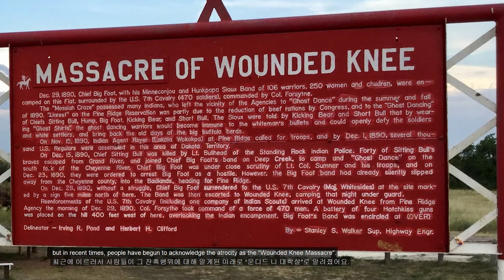American History: The Wounded Knee Massacre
Hello Everyone!
I wanted to start making videos about American history and culture for a Korean audience.
I thought a great place to start would be with something that happened very close to my home.
If you don't know this story, you're in for a rough ride.